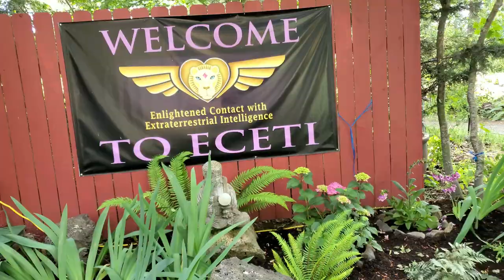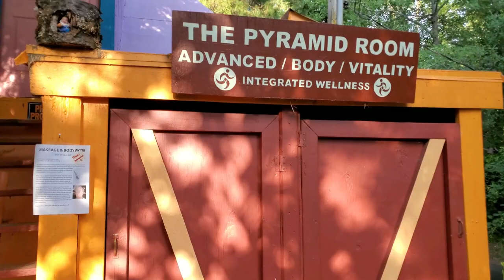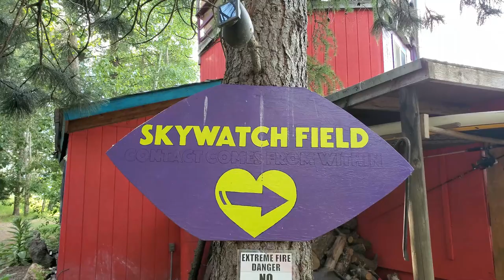ECETI Full Tour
First Time Visited  ECETI Ranch:
Full Here Video:
ECETI  (Enlightened Contact with Extraterrestrial Intelligence)
This is 2022, A preview of the property.  ECETI Ranch located outskirt of Mt. Adams.  You can bring your RV, motorhomes, they also offer cabins, yurts, tents for rent. we bring our own tent to camp because we like being outdoors and more natural setting.
Bring your blanket to Sky watch at night counting shooting stars and Mingo with other visitors.  Safe to camp as a group or solo camper.
Best private campsite in WA, where you can go heal your soul, skywatch ,  maybe contact with supernatural · preternatural · alien · ghostly , big foot?